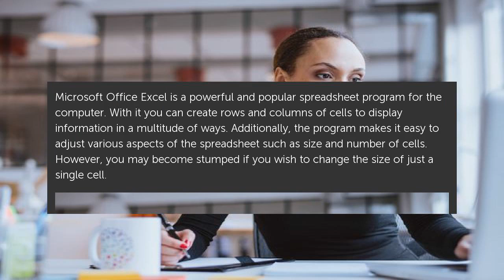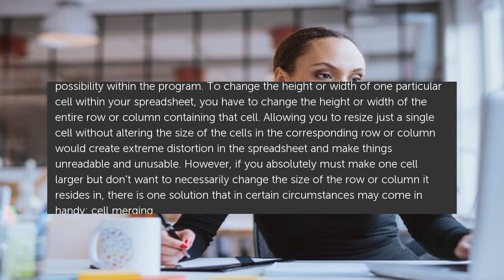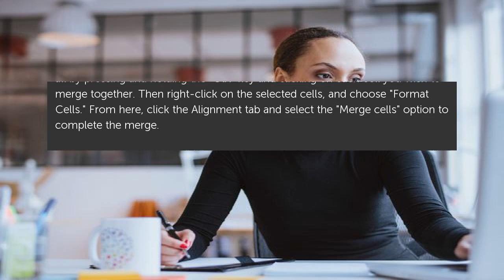How Do You Resize a Cell & Not a Column in Excel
Microsoft Office Excel is a powerful and popular spreadsheet program for the computer. With it you can create rows and columns of cells to display information in a multitude of. How Do You Resize a Cell &amp; Not a Column in Excel